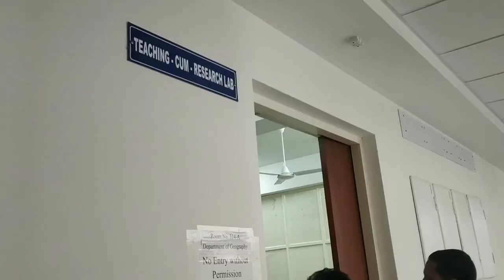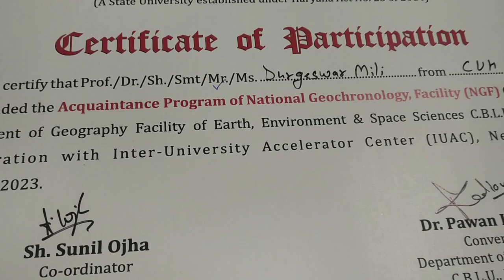Acquaintance programme At Chaudhary Bansi Laal University.